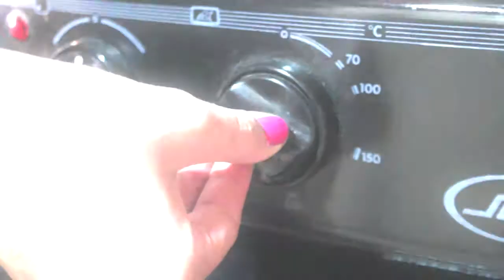3 Diseños de Cupcakes para HALLOWEN / 3 design cupcakes for HALLOWEEN